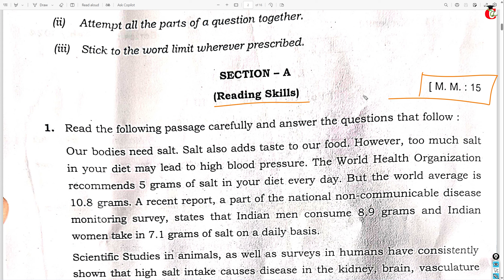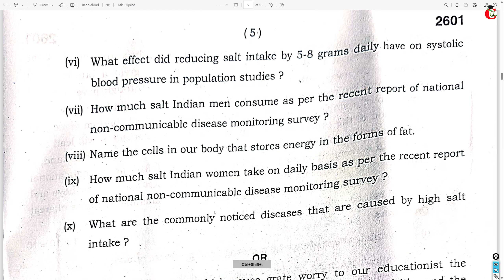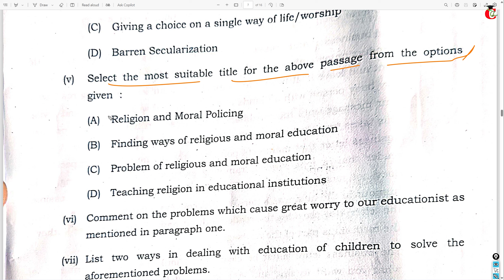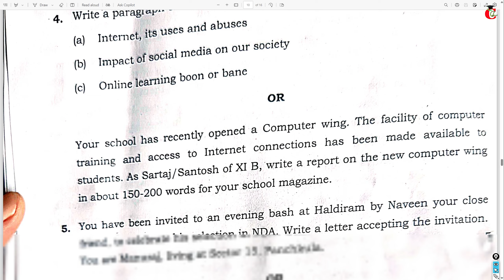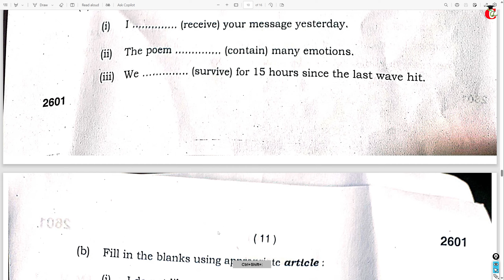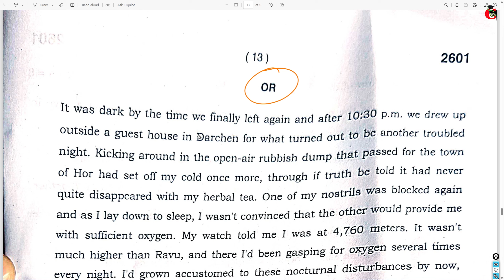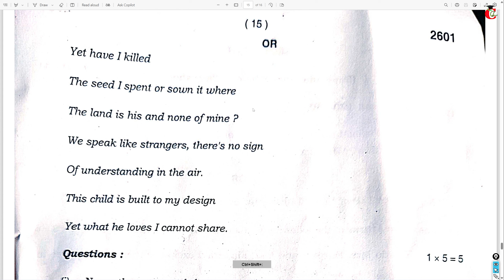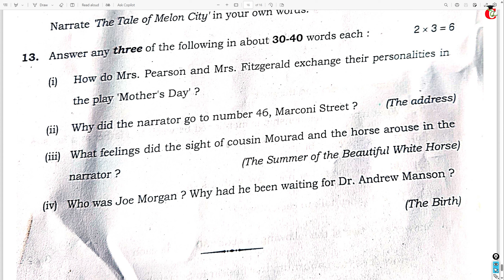HBSE Class 11 English Question Paper 2024 Solution/ Haryana Board Class 11 English Final Paper 2024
Class 11th English Question Paper 19 feb. 2024 solution. HBSE Class 11 English full paper solution of final Exams.
Class 11 English All Books Important Question answer in Written:-